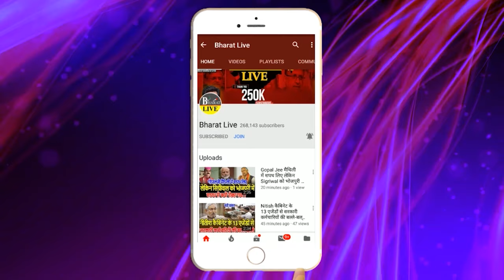गज़ब हो गया पप्पू यादव ने तेजस्वी यादव के साथ कर दिया खेला ! मीसा और रोहिणी लेकर दे दिया बड़ा बयान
गज़ब हो गया पप्पू यादव ने तेजस्वी यादव के साथ कर दिया खेला ! मीसा और रोहिणी लेकर दे दिया बड़ा बयान बवाल होना तय !